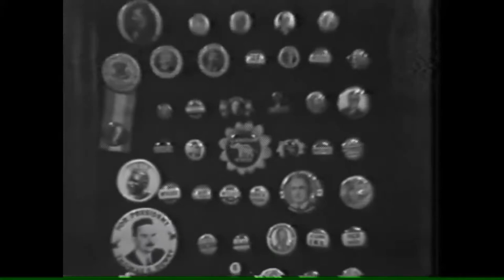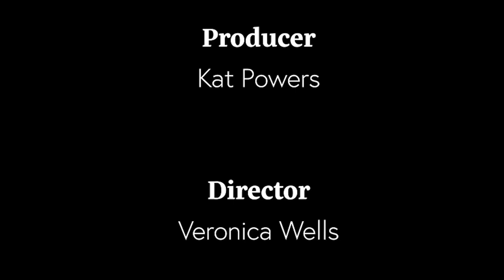2021 Ward 7 City Council Debate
Taped August 12, at Somerville Media Center, Keri Rodrigues moderates a debate among candidates (Alexander H. Anderson, Becca Miller and Judith Pineda Neufeld) for City Councilor Ward 7.